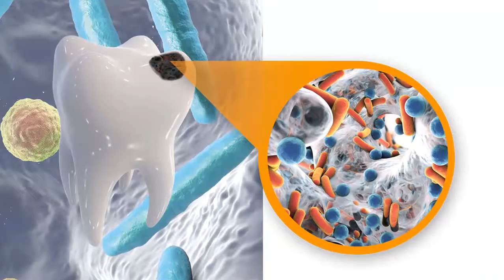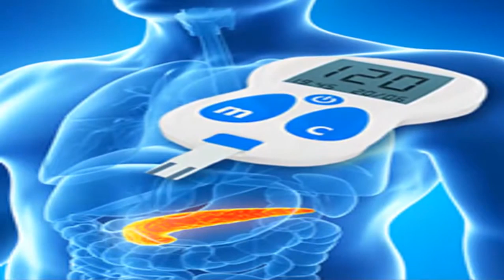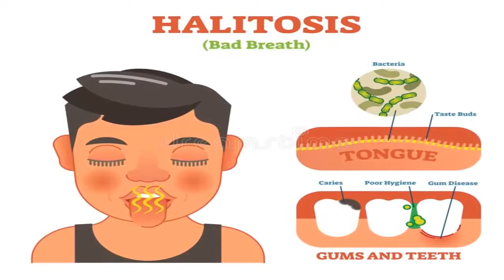Caries dentales ¿COMO SABER si TENGO CARIES? 🤕 ¿Qué son las CARIES DENTALES y como se PRODUCEN? 🦷👈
*✋🏻Hola curiosos y curiosas, esta vez les traigo un vídeo sobre como puedo identificar las caries.. 🦷👈

Caries dentales ¿COMO puedo IDENTIFICAR las CARIES? / ¿Como saber si tengo caries? /¿Qué son las CARIES DENTALES y como se PRODUCEN: 🦷👈

Las caries son una de las enfermedades que presentamos los seres humanos en la cavidad oral, son producidas por microorganismos (particularmente los streptococo mutans) que viven dentro de nuestra cavidad oral.

1*🔷¿Cómo se produce?

Las bacterias se comen los alimentos sobrantes que no lograste retirar correctamente con el cepillo, y los desechan como si fuesen al baño, pero por medio de ácidos, durante su evolución, ira profundizándose cada vez mas, hasta llegar a tejidos que tienen inervaciones que nos darán molestias, y si aun así no las tratamos, bajara mas y se topara con el nervio de tu diente (pulpa dental), que en automático empezara una autodestrucción de la pulpa (provocando la necrosis/muerte del nervio), este dolor desaparecerá por si mismo por la necrosis, tendrás la formación de quistes, y si aun así no te atiendes, en un largo tiempo, las bacterias podrían infiltrase dentro de los vasos sanguíneos, donde se pueden ir a tu cerebro, a las válvulas de tu corazón (a este proceso se le llama endocarditis bacteriana), y puedas tener un daño o muerte por un daño al corazón, y nunca se sabrá que eso fue por una simple caries nunca tratada!.

1*🔷¿Cómo podemos prevenir las caries?

👉Lavarse los dientes siempre 15 minutos después de que comamos algo
👉Mediante una buena técnica de cepillado
👉Citas regulares y limpiezas en el consultorio dental
👉La aplicación de selladores de fosetas y fisuras
👉La aplicación de flúor
👉El uso del hilo dental
👉El uso de enjuagues bucales

⏰TIEMPOS:

👉🏻¿Cómo se producen las caries?:
0:12-0:55

👉🏻¿Cómo prevenir las caries?:
0:55-2:28

👉🏻¿Cómo podemos identificar las caries?
2:40-4:15

Recuerda que es importante atenderte cualquier problema que presentes en tu Cavidad oral, no la dejes pasar!

👉🏻AQUÍ TE DEJO ALGUNAS REDES... 👈🏻

🔘Nos vemos hasta el próximo vídeo curiosos de la odontología :‘ D